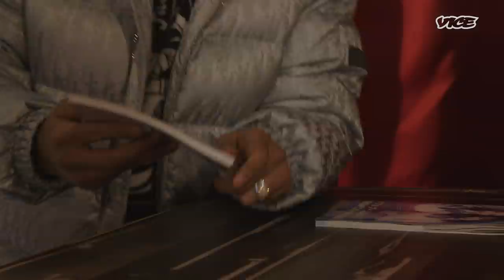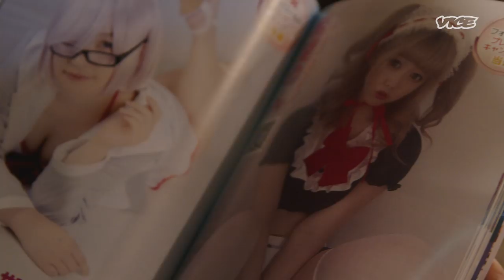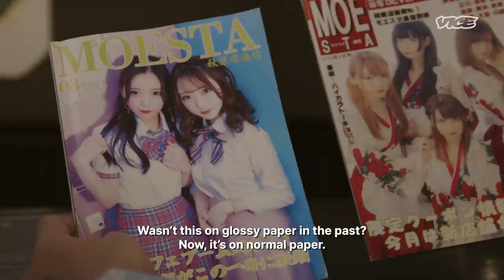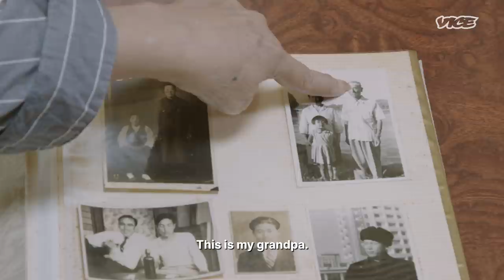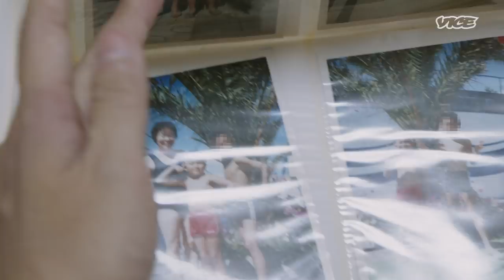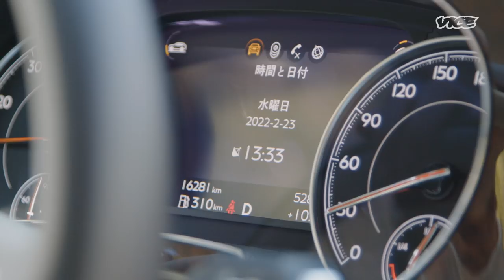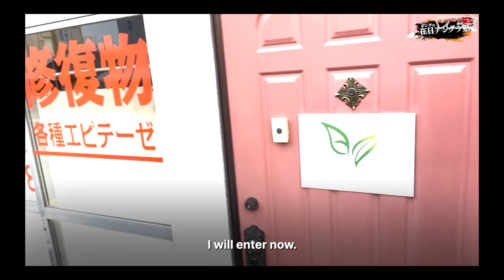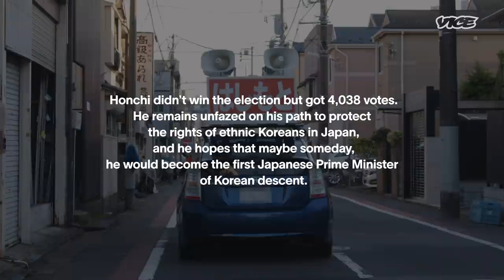How a Former Yakuza Became a Politician in Japan | Bad Blood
As a Japanese of North Korean descent, Magomi Hashimoto or Honchi Kim was initiated into the world of the Yakuza as a child. His mother married six times, out of which five of them were Yakuza. Magomi has been in and out of prison as a Yakuza but has now decided to take a different path to run for office and fight for the rights of ethnic Koreans like him. He takes VICE World News inside his world of business, politics and online youtube fame.